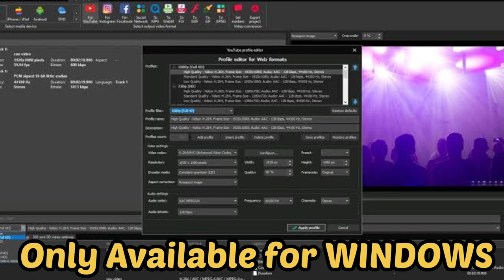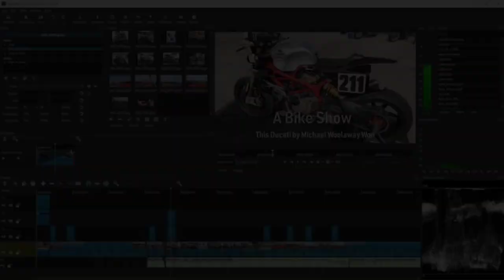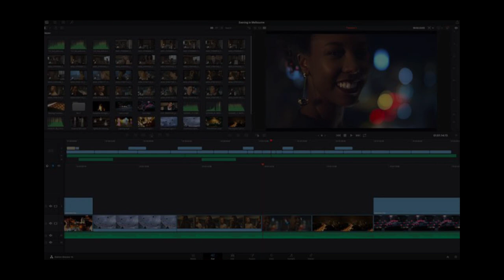Top 5 Best FREE VIDEO EDITING Software (2022)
The best FREE VIDEO EDITORS for Windows, Mac, and Linux… Whether you’re a beginner needing something simple for YouTube or you’re a professional that requires more advanced features, there’s a free video editor for you. In this video, I’ll countdown the Top 5 best free video editing software for Windows, Mac, and Linux going over the pros and cons of each. To qualify, the program must not have any forced watermarks or time limits and allow for the export of projects in a resolution of at least 1080p HD.